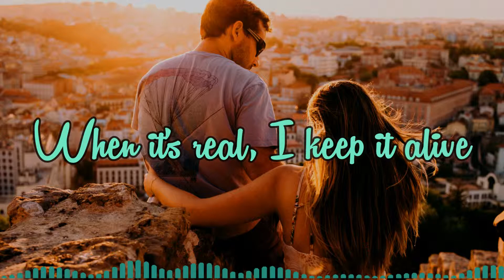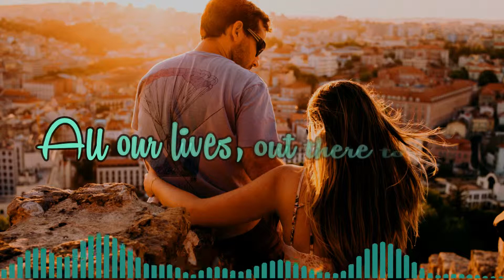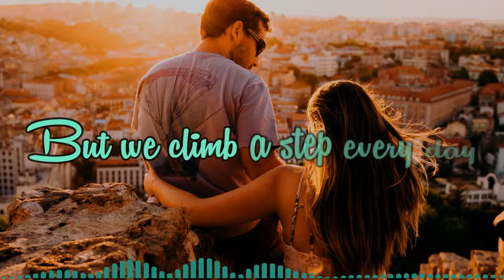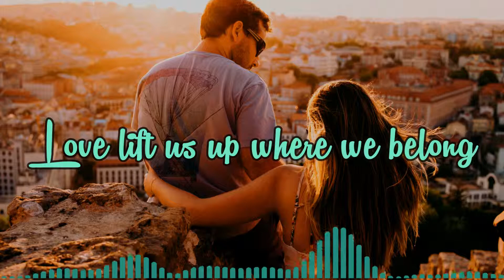Up Where We Belong - Joe Cocker & Jennifer Warnes ♫ ♪ ♫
I uploaded this to share their great music.

ღ(¯`◕‿◕´¯) ♫ ♪ ♫ Maryonette Jamz ♫ ♪ ♫ (¯`◕‿◕´¯)ღ